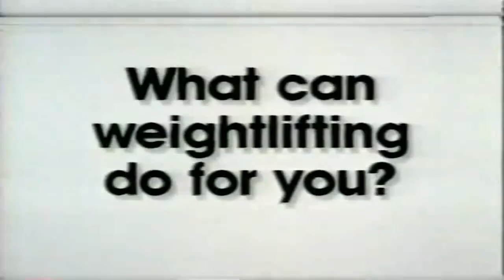Tendencies - Solvent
Tendencies
Canada